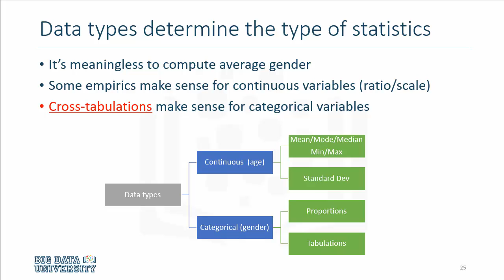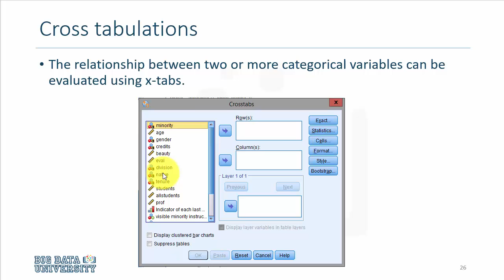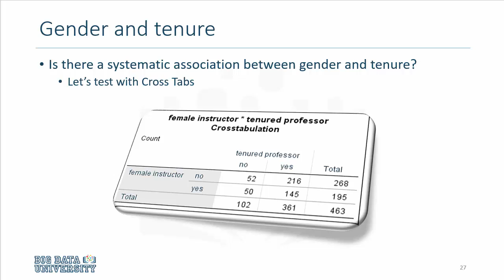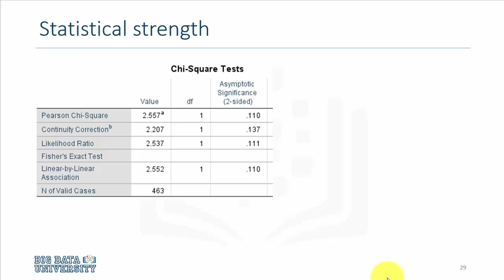Statistics 101 - Crosstabs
Take this course and you won't fail statistics.

Welcome to the Statistics 101 course, taught by Murtaza Haider, Assistant Professor at Ryerson University.

Statistics is one of the most challenging topics to learn, but Murtaza brings a gentle introduction to statistics in practice. Learn about descriptive statistics, variance, probability, correlation, and data visualization.

This Statistics 101 course ends with a fully-guided statistics exercise exploring the “hot” topic of: do good looking professors get better teaching evaluations?

ABOUT STATISTICS COURSE:

Split into five modules, this is a beginner's course covering the fundamentals of statistics. Start with mean, mode, and median. Then learn about standard deviation using examples from basketball.

Learn about probability with dice. Learn what it means to group data by categorical variables, and how you can transform your data into appropriate graphs and charts.

In the final module, using an open data set, learn whether good looking professors indeed get better teaching evaluations.

This course is taught using SPSS Statistics. No prior experience necessary.